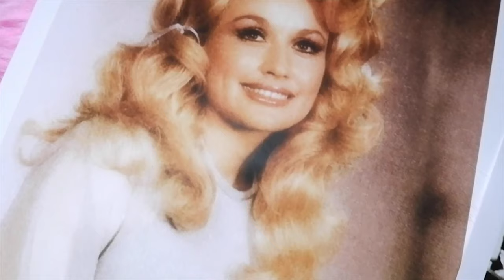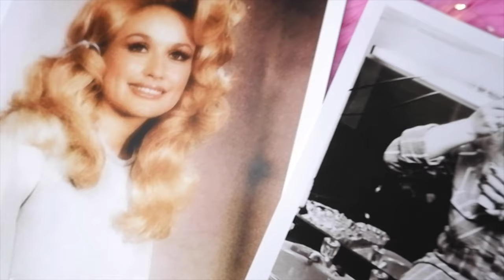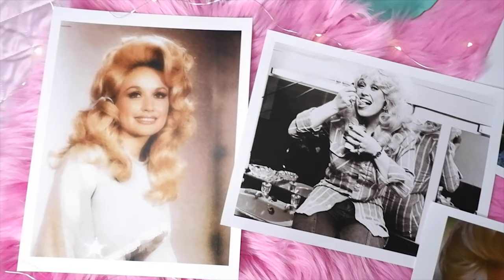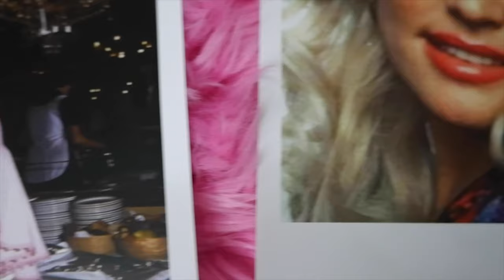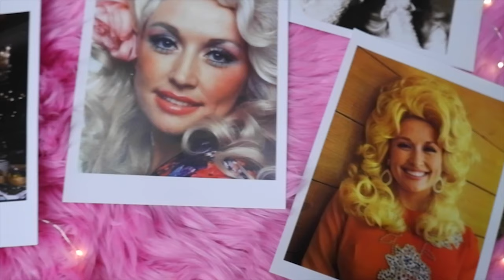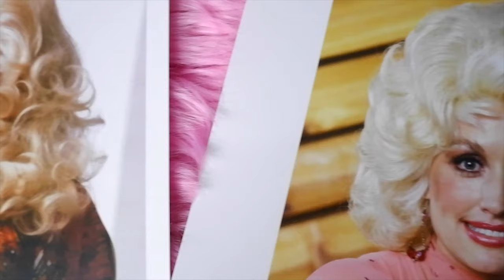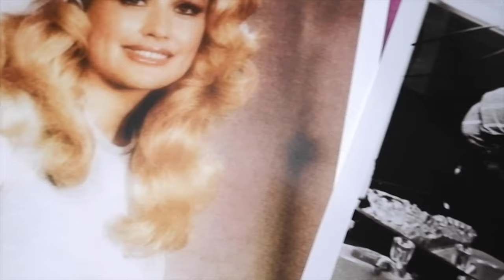Dolly Parton's Shocking Secret Diet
Hello lovelies, today I will be discussing Dolly Parton's Diet.

Cabbage Soup
Dolly eats the infamous cabbage soup diet where you eat unlimited amounts of cabbage "miracle soup," along with fruits, vegetables, and selected proteins for one week. It is frequently called the Dolly Parton Diet.

Dolly's favourite foods:

In a 2011 interview Dolly said her signature dish chicken and dumplings. She loved the traditional Southern dish.

Roast Pork
Dolly also revealed that her favorite dish to serve her guests is roast pork, green beans and fried okra.

Taco Bell
Dolly's favourite cheat meal is Taco Bell. On date nights, she and her husband Carl Dean like to eat cheap by taking their RV through the Taco Bell drive-thru. "I love their tacos. They also have little pizzas that I love." Parton and Dean rarely go out to eat at nice restaurants on date nights because "he's just a country boy and hates that stuff."

DOLLY PARTON WEIGHT LOSS SECRETS
1. She eats whatever she has a craving for in VERY SMALL Quantities. She says that the only good diet is the one you can stick with. This was the compromise that "Dolly the movie star was able to make with Dolly the pig that has kept both sides reasonably satisfied."

She will go out to dinner and order two or three entrees and then have just a few bites from each one. She leaves the rest for anyone who wants it. Wasteful? Yes. But, as I like to say, "Better to waste than to waist."
She includes a strong disclaimer that she is not suggesting this method for anyone else. Only that you figure out what works for you and as long as it's not detrimental to your health and you can afford it, to just do it.

2. She sometimes chews without swallowing. She says, "Our taste buds are all in our mouths. Once we swallow, we don't really taste the food. The pleasure and satisfaction is in the tasting and chewing." Which means, that sometimes Dolly Parton chews and then spits out the food. Disgusting? Maybe. But, "What's more disgusting? Spitting our food or being a lardass?"
My makeup:
Eyeshadow: